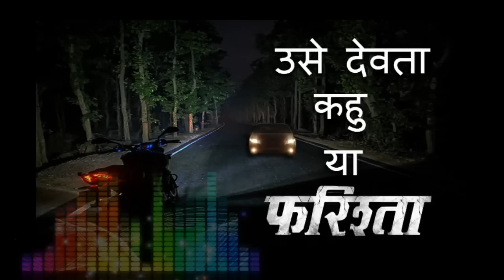use devta kahu ya farishta Horror Stories In Hindi real horror stories